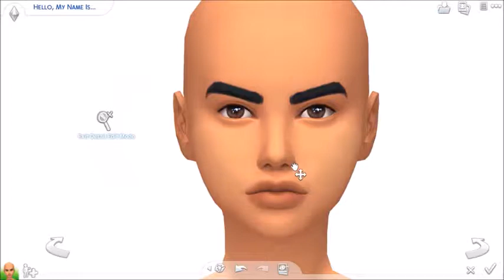Hallie\\The Sims 4: Create a Sim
I love her or Loathe her either WAY...
Origin ID\\Boku-Sims
Twitter\\Boku-Sims